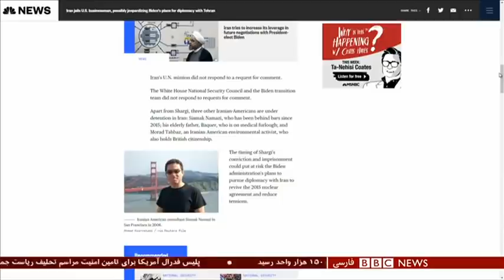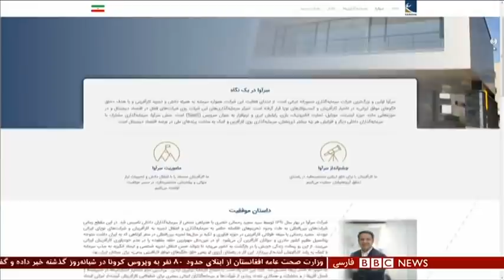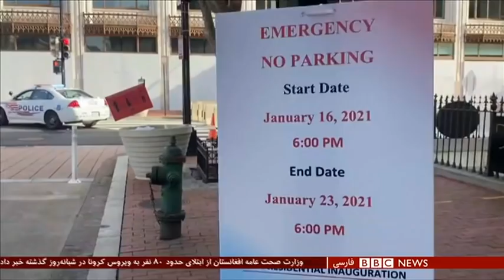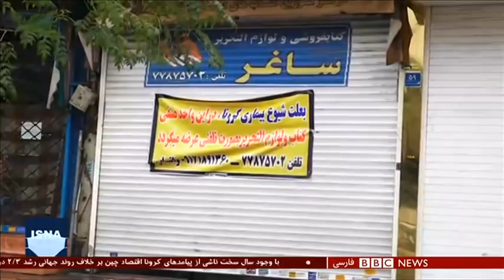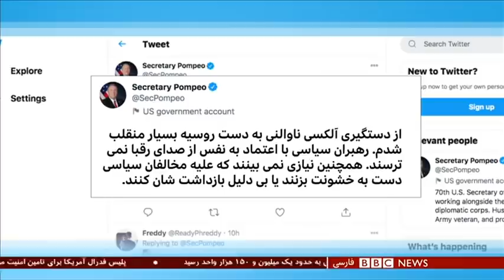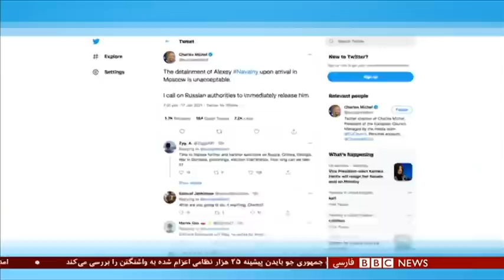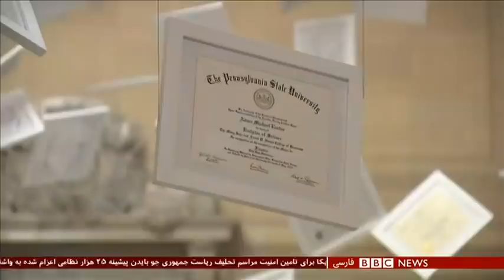اخبار ساعت شش عصر- دوشنبه ۲۹ دی